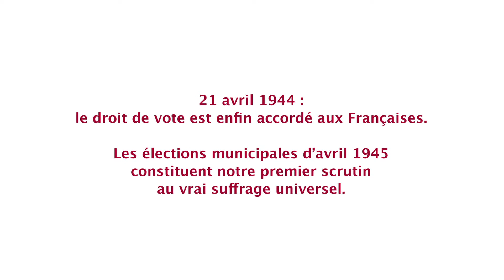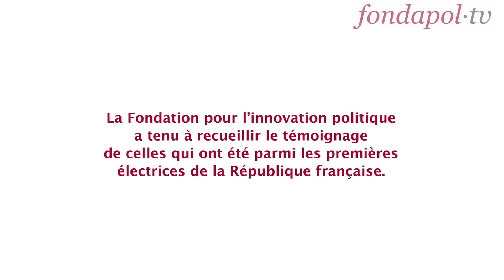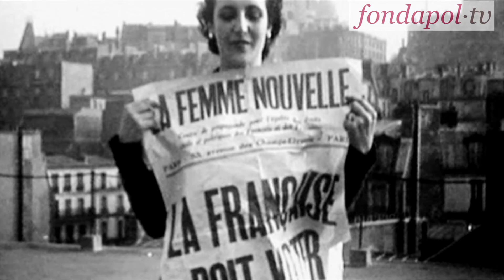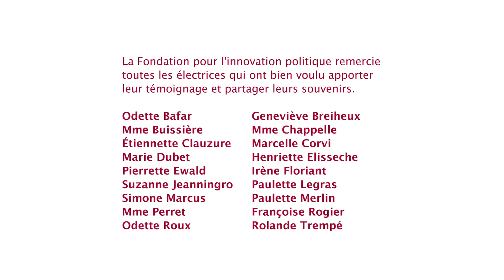Les premières électrices françaises (1/8) - Etiennette Clauzure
2014 est l'année du 70ième anniversaire du droit de vote des femmes. C'est pour nous l'occasion de vous présenter un important travail de recherche et de mémoire mené par notre équipe. Au cours de l'été 2009, des membres de la Fondation ont sillonné la France pour recueillir les témoignages de 18 femmes qui ont été parmi les premières votantes en 1945. Les souvenirs de ces citoyennes permettent de prendre pleinement conscience du bouleversement qu'a représenté ce moment historique pour les femmes mais également pour la démocratie de notre pays. Il est au cœur de l'activité de la Fondapol, fondation reconnue d'utilité publique, d'assurer la transmission du savoir des différents objets de la science politique. L'instauration progressive du suffrage universel en deux temps, d'abord masculin en 1848 puis universel à proprement parler en 1944 est un élément essentiel de notre histoire, jalonnée d'avancées progressistes. Nous avons souhaité participer à la conservation du patrimoine que représente le témoignage de ces premières actrices de la démocratie française.
Aujourd'hui, nous partageons avec vous le récit d'Etienne Clauzure qui avait 24 ans lorsqu'elle a voté pour la première fois lors des élections municipales d'avril 1945. Elle est la première d'une série de huit vidéos mises en ligne tout au long de la semaine au rythme d'une par jour.
Ces témoignages ont été recueillis par Charlotte Duc-Bragues.